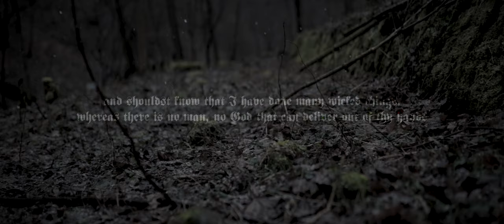Der Blutharsch and the infinite church of the leading hand: rejoice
edited by: Jirka Skeeve Schlesinger